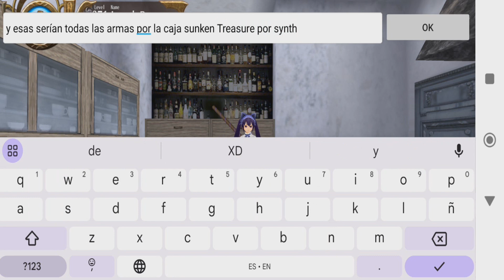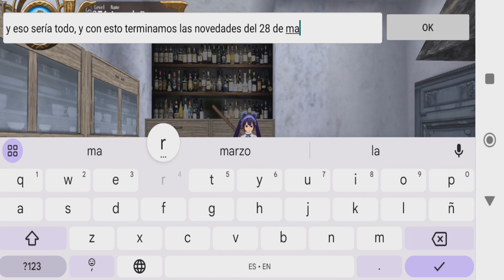Novedades Toram 28 de marzo del 2024 (Parte 2)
- Recompensas del mini juego de pesca
- Nuevos items por Synthesis